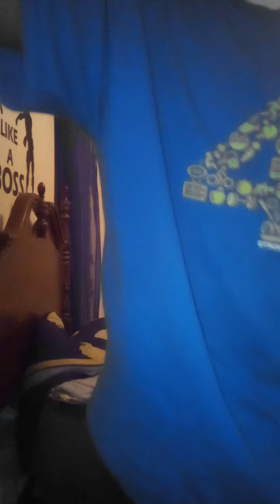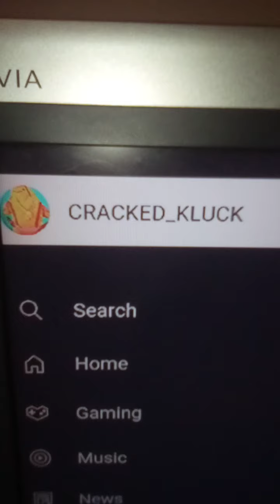FAME 2.0-youngB-(Official Music Video)